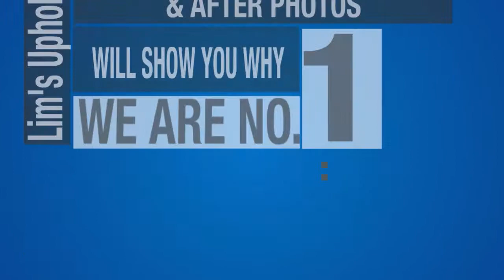Antique Leather Recliner Restored by Lim's Upholstery in Beaverton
Lim's Upholstery -- in Beaverton -- restored this antique leather recliner. Before seeing the pictures, I wouldn’t have thought leather restoration like this could even be done. It’s such a fun and unique chair, and it’s great they were able to restore it.

With many years of furniture restoration and upholstery experience, it’s no surprise that everyone in Beaverton loves Lim’s so much. Their info is listed below, in case you have some furniture that you’d like to restore.

Lim’s Upholstery

Address:
8259 SW Cirrus Drive, Building 16